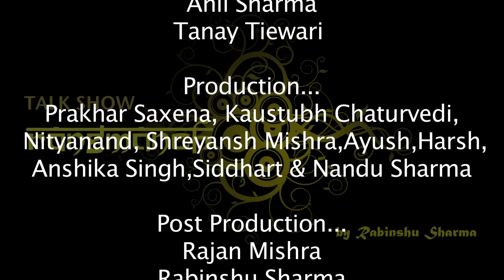Rangmanch- A talk Show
एंकर- रबिन्शु शर्मा
मेहमान - श्री चंद्रमोहन जी (अभिनेता,निर्देशक और नाट्य अधिकारी- उ॰ प्र॰ संगीत नाटक अकेदेमी)
           -श्रीमती चित्रा मोहन जी जो (अभनेतरी,निर्देशक,प्रोफेसर और रनमंडल प्रमुक- भारतेन्दु नाट्य अकादेमी)